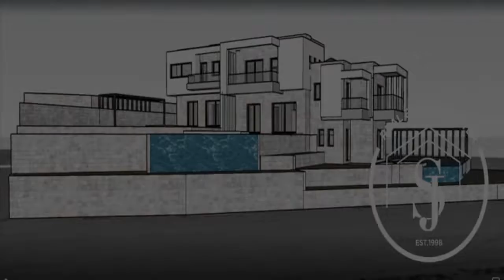Πευκοχώρι Παλλήνη Πωλείται Μεζονέτα 135 τ.μ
Κωδικός ακινήτου: 4-797 - Παλλήνη Πευκοχώρι Pefkochori ΠΩΛΕΙΤΑΙ νεόδμητη μεζονέτα συνολικής επιφάνειας 135 τ.μ. ισόγειο μόνο 200 μέτρα από τη θάλασσα. Αποτελείται από 4 υπνοδωμάτια, σαλόνι, κουζίνα, 2 μπάνια και WC. Είναι κατασκευασμένη το 2022 με ενεργειακή κλάση Α και διαθέτει θέρμανση ατομική - πετρέλαιο, θέα σε θάλασσα, κουφώματα αλουμινίου, πατώματα από μάρμαρο και πλακάκι, πόρτα θωρακισμένη, εντοιχιζόμενες ντουλάπες, πάρκινγκ, αποθήκη , κήπο, τζάκι, πισίνα, A/C, έπιπλα, ηλεκτρικές συσκευές, τέντες, σίτες, διπλά τζάμια, ηλιακό θερμοσίφωνα, BBQ, ανοιχτωσιά, εσωτερική σκάλα, μπαλκόνια 40 τ.μ. απόσταση από χωριό 500 μέτρα απόσταση από αεροδρόμιο 100000 μέτρα - Τιμή: 5 € (Κωδικός γραφείου A061) ...